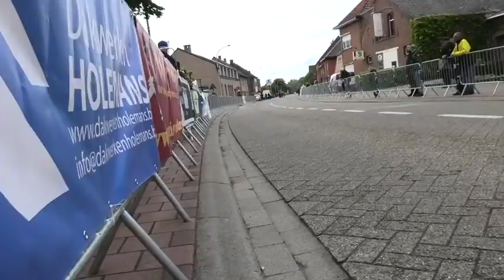6 5 2019 Grasheide ,C D E